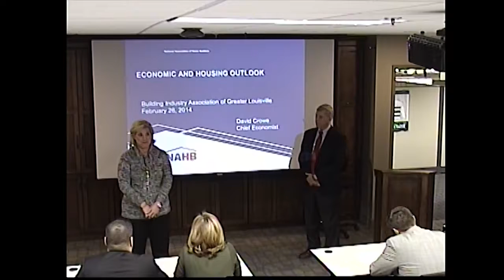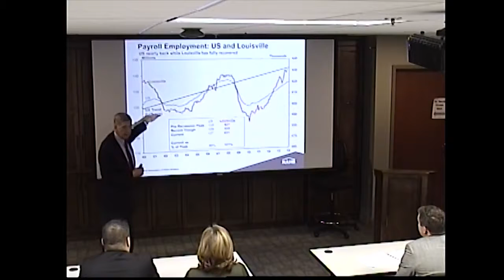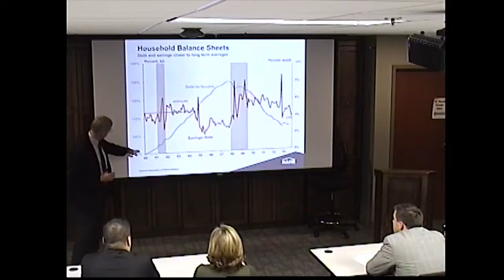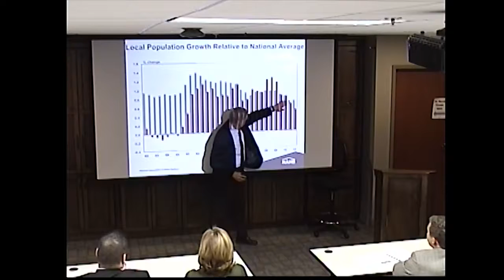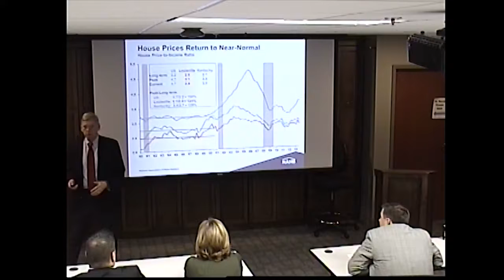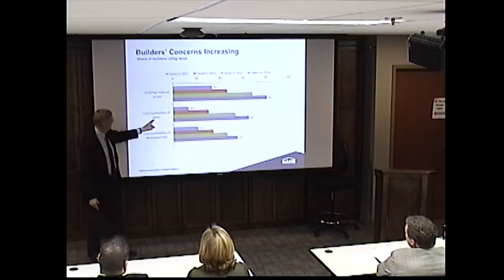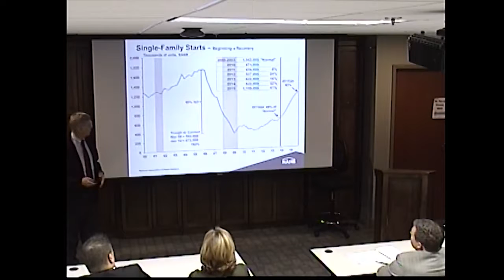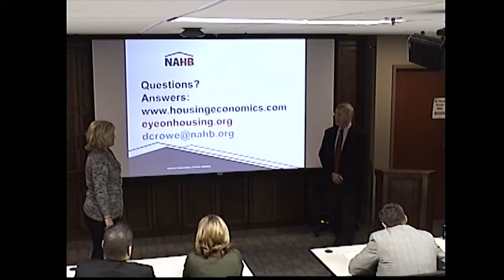Dr. David Crowe Q&A -- 02/26/14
Dr. David Crowe, Chief Economist and Vice President of the National Association of Home Builders (NAHB), gave his predictions for an ever-changing industry during a Q&A Session at Century Lending Company in Louisville, KY.